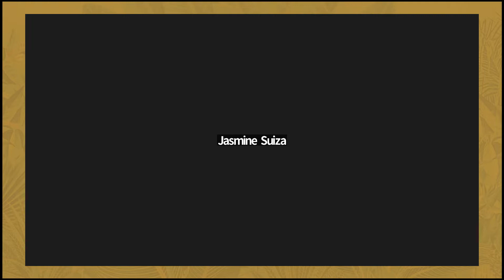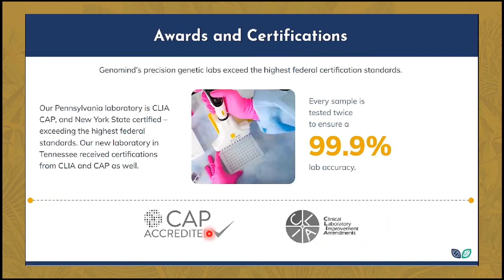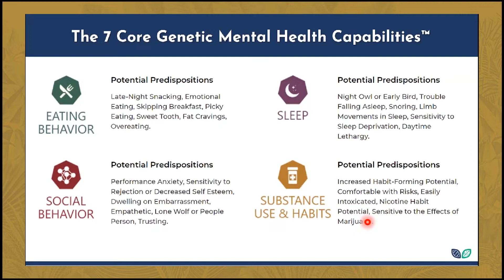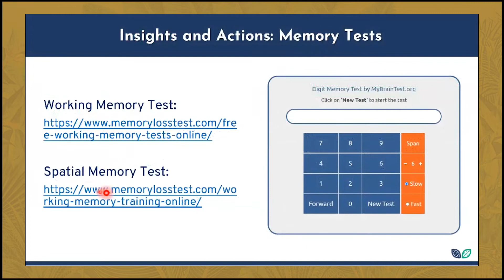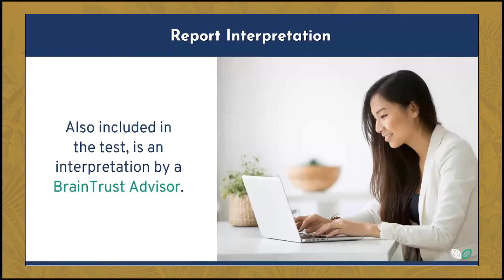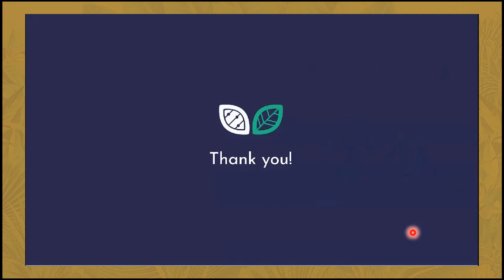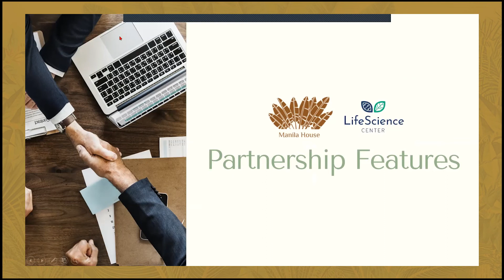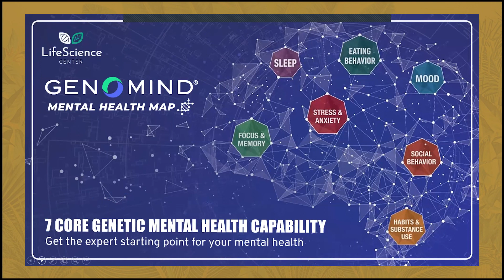Mapping the Mind: Understanding Genes and Mental Wellness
Learning about your genetic predispositions that may have influence over your reactions and emotions, and about the 7 Core Genetic Mental Health Capabilities:

Mood | Focus and Memory | Eating Behavior | Sleep | Social Behavior
Substance Use and Habits | Stress and Anxiety

LifeScience Product, Service, and Training Development Officer Jasmine Suiza talked about the Genomind Mental Health Map and its influence to our mental wellness.